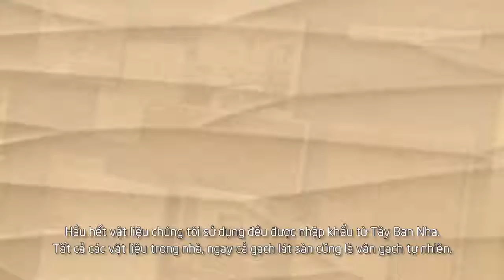PHIM GIỚI THIỆU HAPPY VALLEY PREMIER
🎊 HÉ MỞ “THUNG LŨNG HẠNH PHÚC” GIỮA SÀI GÒN, NƠI DẪN LỐI CHO NHỮNG TRẢI NGHIỆM SỐNG TRỌN VẸN VÀ VIÊN MÃN NHẤT

🌇 Ẩn mình giữa chốn Sài Gòn náo nhiệt tựa như chưa bao giờ tĩnh lại, có một chốn bình yên lưu giữ những hạnh phúc, yêu thương trọn vẹn nhất, nơi cánh cửa “thần tiên” hé mở dẫn lối ta đến Thung lũng hạnh phúc mang tên Happy Valley Premier.

🎯 Được ưu ái dành cho vị trí đẹp nhất nơi Thung lũng hạnh phúc & cũng là vị trí cuối cùng khu Văn hóa Giải trí của PMH, Happy Valley Premier là sự kết tinh hoàn hảo giữa cảnh quan thiên nhiên & đô thị sầm uất, nơi những bộn bề, hối hả phút chốc trở nên bình yên, dịu dàng với những mảng xanh bát ngát xen lẫn với dòng sông cảnh quan thơ mộng uốn quanh nhưng lại không hề xa rời lối sống tiện nghi & tiện ích hiện đại chốn phố thị cận kề.

🌅 Không những thế, Happy Valley Premier thiết lập một chuẩn mực sống mới, khẳng định vị thế chủ nhân với không gian sống độc đáo cùng hệ thống tiện ích đẳng cấp xứng tầm. Mỗi khoảnh khắc sống nơi đây là một mảnh ghép làm nên sự viên mãn trọn vẹn, từ sảnh tiếp tân ấm cúng sang trọng, bể bơi cho người lớn và trẻ em, đến Aqua gym, juice bar & đặc biệt tỷ lệ ô đậu xe 1:2 lần đầu tiên được PMH mang vào trong “đứa con tinh thần” của mình.

👨‍👩‍👧‍👦 Thêm vào đó, thiết kế căn hộ duplex thông tầng độc đáo, đầy đủ không gian sinh hoạt cho gia đình 3 thế hệ cộng hưởng với vật liệu hoàn thiện cao cấp nhập khẩu từ Châu Âu, không chỉ đạt độ thẩm mỹ cao mà còn thân thiện với môi trường và có lợi cho sức khỏe người dùng. Tất cả những chi tiết ấy hòa quyện lại để mang đến một trải nghiệm hoàn toàn mới lạ, căng tràn hứng khởi cho Quý chủ nhân tương lai.

➡️ Đẳng cấp & chỉ dành cho 55 gia đình may mắn nhất